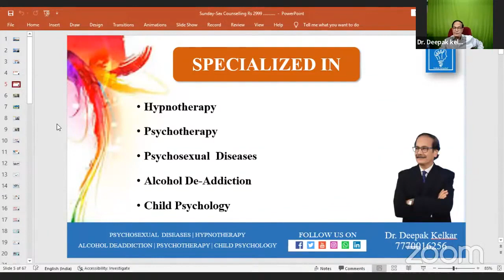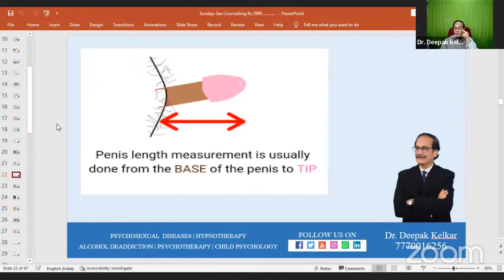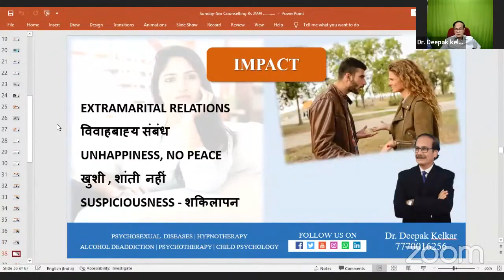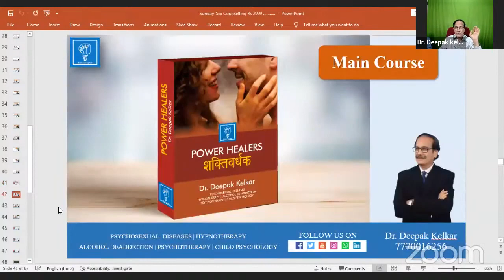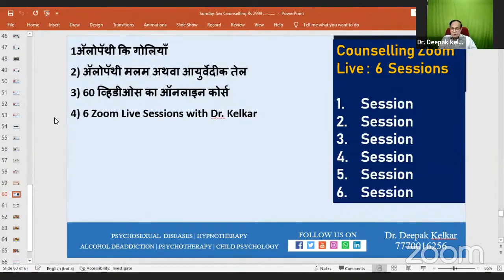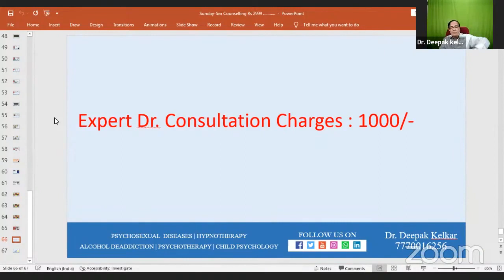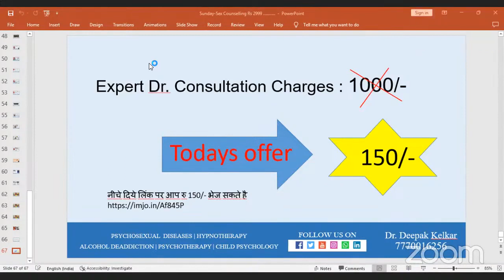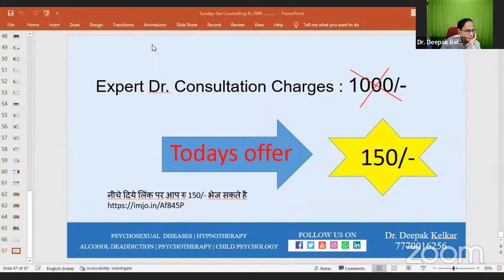Sex Me Spray Ya Maraham Ka Istamal Kaise Kare | Dr. Kelkar (MD, MBBS)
Dr. Deepak Kelkar (M.D.)
• Psychiatrist
• Hypnotherapist
• Psychotherapist,
• De-addiction Specialist
• Sexologist

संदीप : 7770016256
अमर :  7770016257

Hypnotism /Mind ग्रूप मे जुडनेके लिये नीचेदिये लिंक पर क्लिक करे